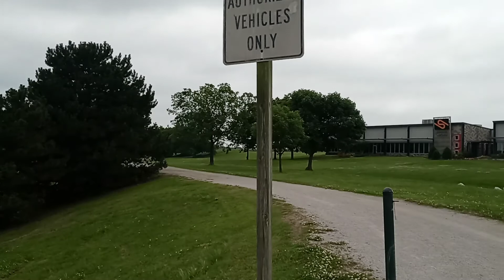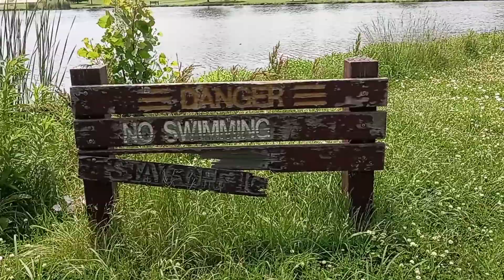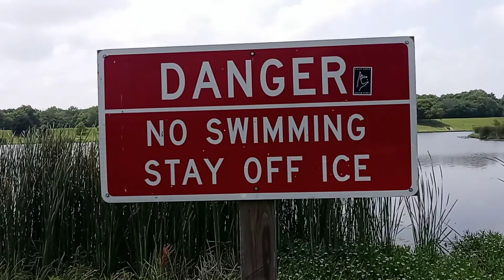PISTAS PARA CORRER/RUNNING TRACKS TULSA #2. 21 & FREEWAY 44